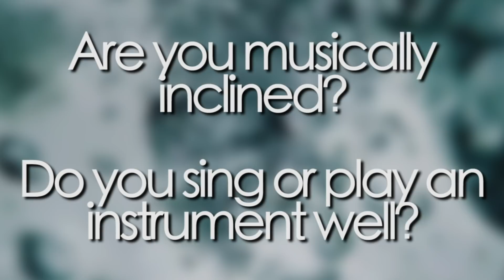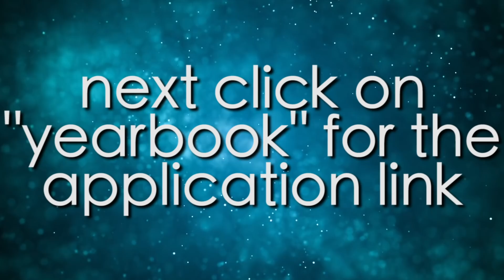2.5.19 - TCHS Daily Announcements